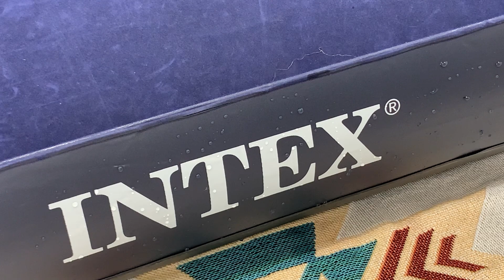인텍스 에어매트ㅣ캠핑에서도ㅣ집에 손님이 오셨을때도ㅣ언제나 어디서나 안락하고 편안한 잠자리 되세용🥰